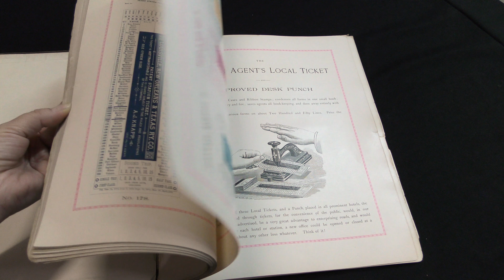Browse Contents - 1887 American Duplex Ticket Co. Railroad Catalog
An 1887 paperback catalog for The American Duplex Ticket Company, polychrome printing, illustrated with images of railroad tickets, 126 pages.

7453